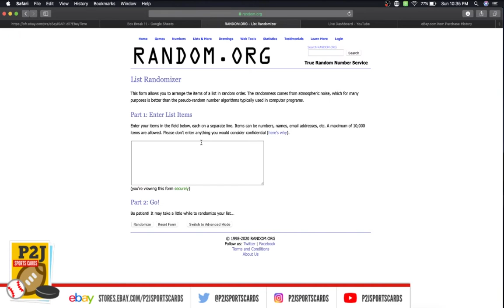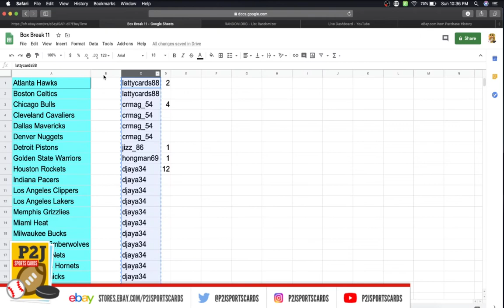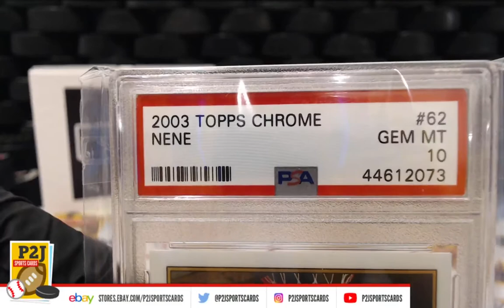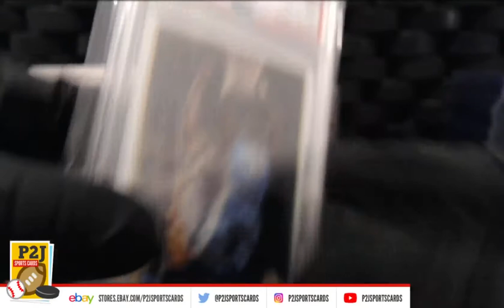eBay LIVE Box Breaks - #1903 2020 Hit Parade '03/'04 Chrome Basketball nba P2J